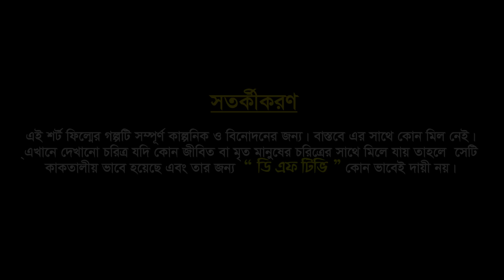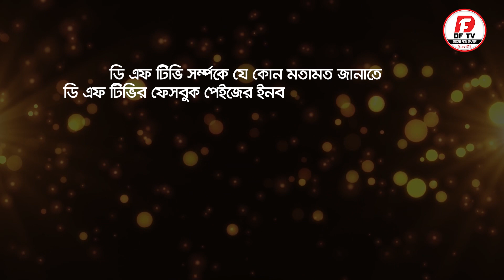Bangla New Full Natok | Bibak | বিবেক | Khalid | New Natok 2021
অভিনয়
আব্দুল্লাহিল খালিদ
রিদিতা
শিরু আহমেদ
রিয়াজ

ক্যামেরা
আবু নাঈম

এডিটিং,কালার ও গ্রাফিক্স
ইয়াছিন আরাফাত

রচনা
তামান্না ইসলাম

রুপ স্বজ্জা
হাসান

শুটিং স্পট
হামিদপুর

ফিল্ম ডিরেক্টর
আব্দুল্লাহিল খালিদ

প্রযোজনা ও পরিবেশনা
ডি এফ টিভি

ব্যবস্থাপনা ও পরিচালনা
দেলওয়ার হোসেন ফরহাদ

 💐💐শুভেচ্ছান্তেঃ দেলোয়ার হোসেন ফরহাদ। 💻💻DF টিভি প্রতিষ্ঠাতা চেয়ারম্যান 🇿🇦🇿🇦 (দক্ষিণ আফ্রিকা)